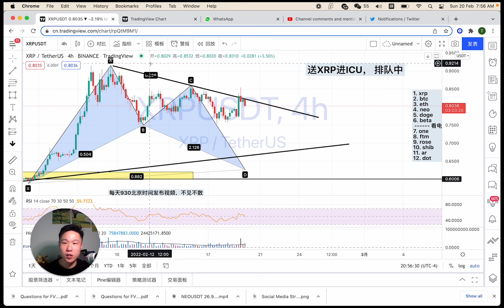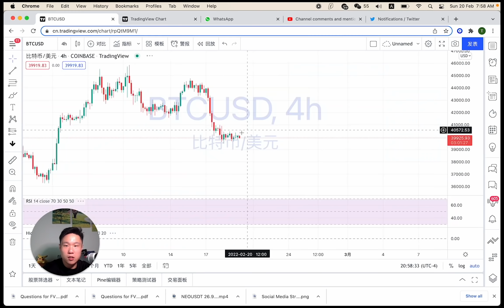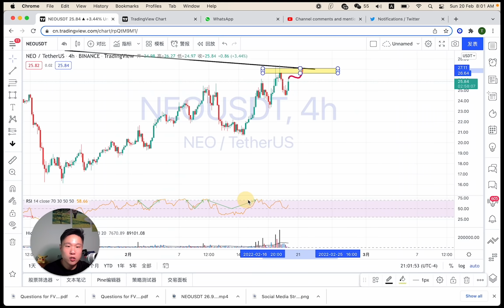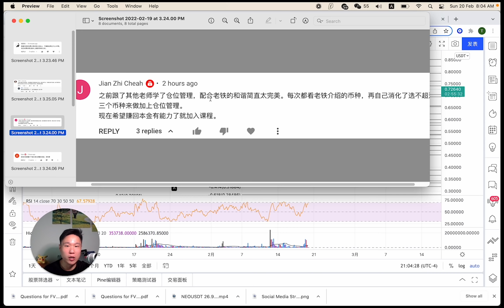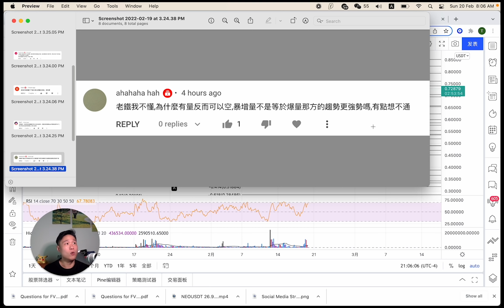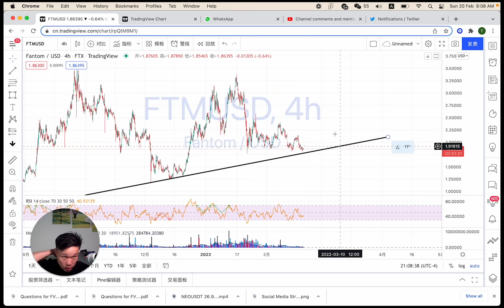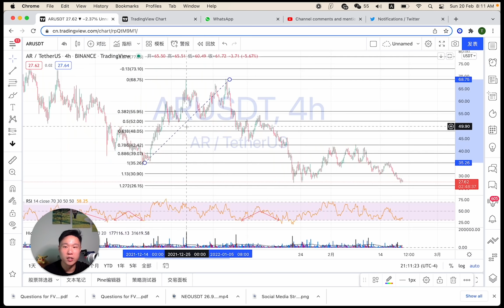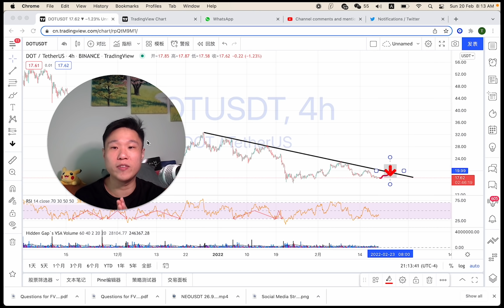送XRP进ICU, 排队着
昨天留言区好多人叫我看XRP，你们这些机器人果然学习能力很强，马上用上了我昨天分享给你们的爆增量交易策略，不错。

1. xrp - 现在可以空吗？什么是盈亏比工具？
2. btc -  警报功能怎么用？（2:53）
3. eth （3:58）
4. neo - 反抽回到阻力难受吗？（4:38）
5. doge （6:13）
6. beta - 形态完成（6:41）
看电视广告 （7:27）
7. one （12:08）
8. ftm （12:43）
9. rose - ROSE妈妈，华灯看了吗？（13:21）
10. shib （14:13）
11. ar （15:30）
12. dot （16:26）

周末我比较少回留言，因为要出去送外卖，但你们别忘记留言点赞分享，吝啬的话我打你们屁股。

祝大家好运！ 我们明天见！